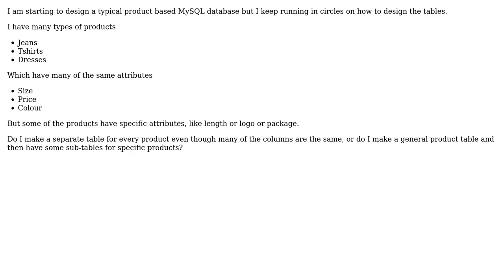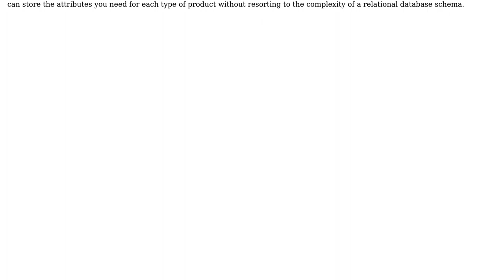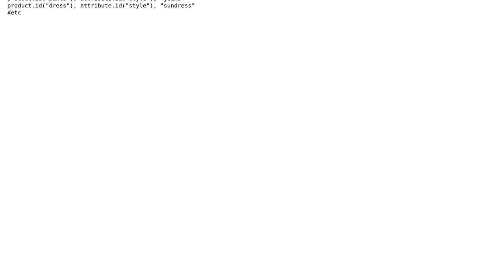Software Engineering: Database Design for Inventory (2 Solutions!!)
Software Engineering: Database Design for Inventory

With thanks & praise to God, and with thanks to the many people who have made this project possible! | Content (except music & images) licensed under CC BY-SA | Music | Images & others | With thanks to user Tulains Cordova user Robert Munn user ChuckCottrill user Berry Bonds 3 and the Stack Exchange Network Trademarks are property of their respective owners. You are responsible for your own actions.